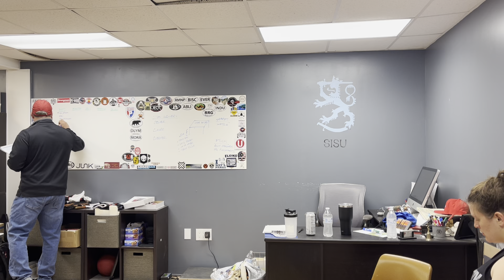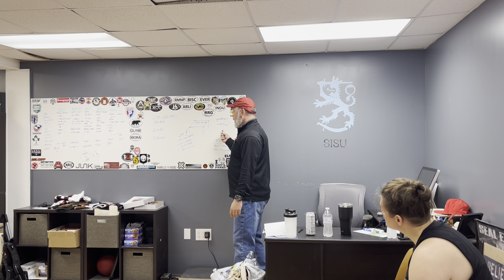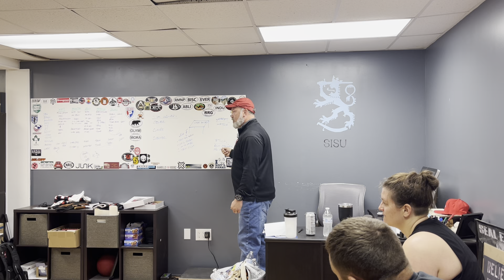What is your WHY? What is your Goal?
Mindset meeting week 2.